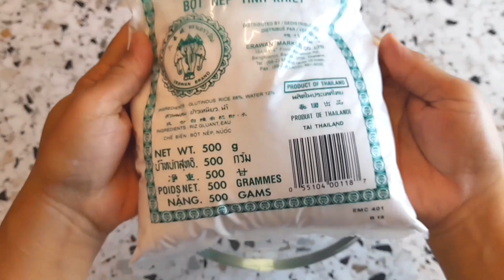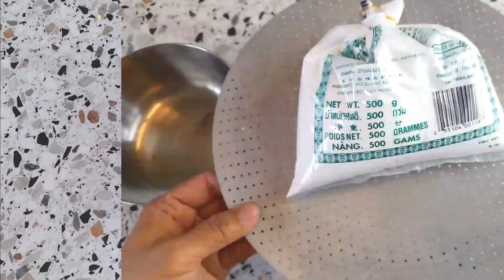I've been looking for this recipe for a long time! The glutinous rice balls are chewy and soft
Glutinous rice balls recipe:
Ingredients:
Skin:
500g Glutinous rice flour

Filling:
200g peeled split mung beans
1/2 tsp salt
1 1/2 Tbsp sugar
1/2 cup coconut milk

Ginger syrup:
1 liter of water
300g sugar
30g ginger, sliced

Roasted peanuts( optional)